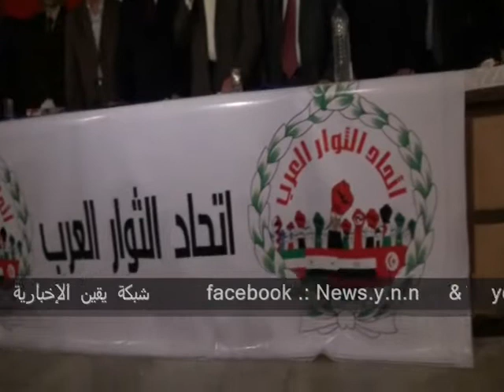مشهد عام للمحامين بعد محاكمة بشار السفاح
مشهد عام للمحامون بعد محاكمة بشار السفاح فى نقابة المحاميين بمصر مع شبكة يقين الإخبارية